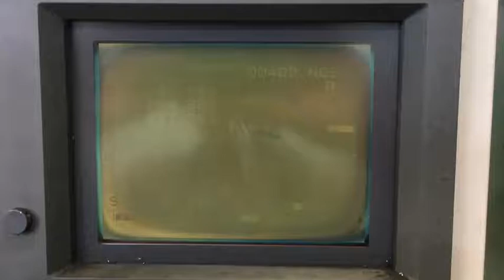🇯🇵 ถึงเมืองไทย แล้วนะจ๊ะ สำหรับรายการนี้ 🇹🇭 เปิดขายที่ราคา 485,000 บาท "Fanuc" Robodrill Cnc Dr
🇯🇵 ถึงเมืองไทย แล้วนะจ๊ะ สำหรับรายการนี้ 🇹🇭
เปิดขายที่ราคา  485,000 บาท
"Fanuc" Robodrill Cnc Drill & Tap Vertical  Center
Alpha T10C Year 1996
Fanuc 16-M
Table 650x380
Stroke X500 Y380 Z300
BT-30  10 ATC  8,000 rpm
ลูกค้าท่านใดสนใจทักมา